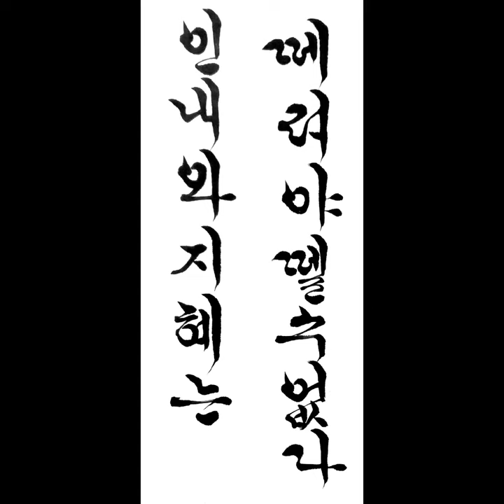인내와 지혜는 떼려야 뗄 수 없다 성아우구스티누스 짧은명언 한글서예 궁체흘림